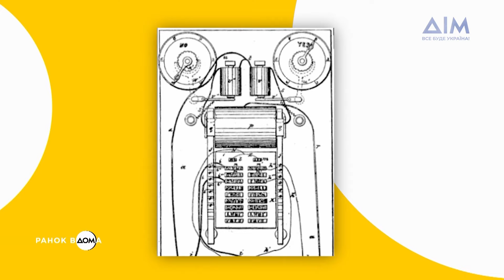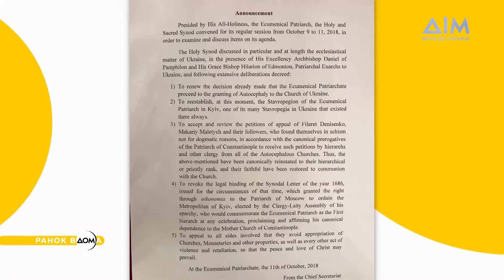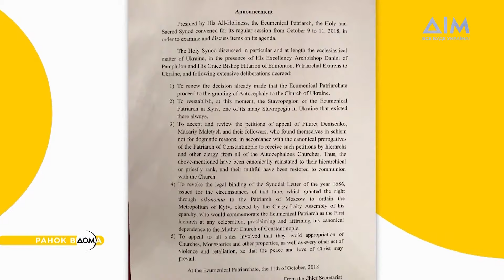Автокефалія Православної церкви України: 11 жовтня в історії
Доброго жовтневого ранку, друзі! На календарі 11 жовтня. Настав час дізнатися, яким цей день був в історії.
11 жовтня 1887 року була запатентована електрична машина для підрахунку голосів на виборах. Її винайшов американець Томас Едісон. Цього дня 1919 року пасажирам літака вперше в історії запропонували харчування на борту. До переліку послуг його надала британська авіакомпанія. 5 років минуло відтоді, як синод Вселенського патріархату ухвалив рішення надати автокефалію ПЦУ. Це була історична подія.
Більше про важливі події 11 жовтня дізнавайтеся у матеріалі програми "Ранок Вдома".